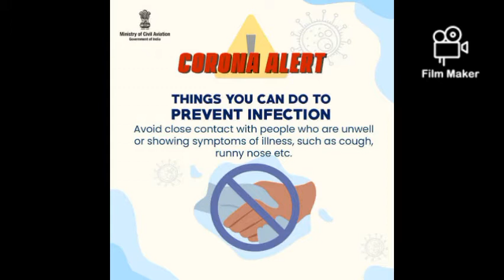RCB 2021 PART - 4 . GLENN MAXWELL SPEECH HOW HE FEELS AFTER AUCTIONS 2021 AND FORM OF HIM .